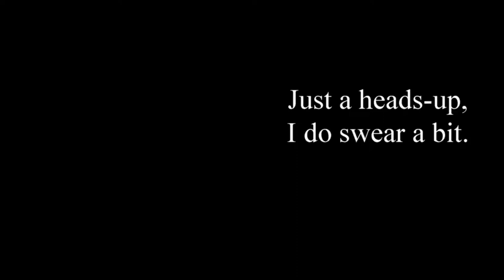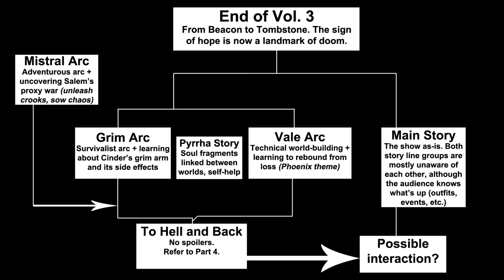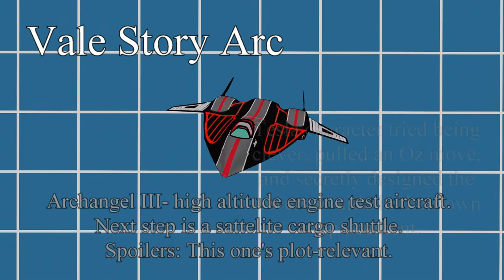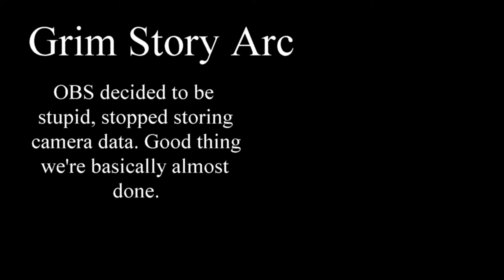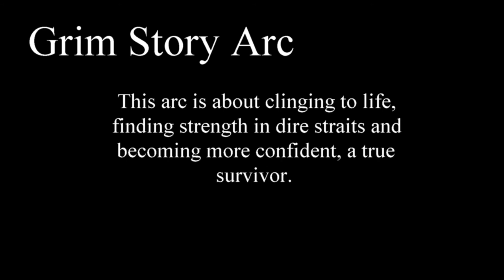RWBY: The Great Escape, Part 1- Intro and Overview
I'm going to try and make this a small series on the channel. It's been a while since I've done anything RWBY-related, and if anything, this might be a good way to bring one of the show's most difficult storylines to a satisfying close. I know the writers wouldn't come up with this on their own, so that's why I did it myself.

Everything here is up for grabs. No copyright, no nonsense. If, for some spectacular reason, anything here ends up in RWBY Canon, let them run wild with it. No low-blow lawsuits or controversy, this is a proposal for a story line to fit into the show. If it only ever remains among the fanbase, that's fine too. Whatever you want to do, do it: draw it, animate it, run wild with it.

0:00 Intro
1:38 The central character (disclaimer, part of intro)
3:54 A quick word about possibilities
4:19 Abstract (broken into further timestamps)
6:07 How it works
9:35 How things went astray + side effects
13:06 Cinder's role and her grimm arm
18:12 Where it all goes from here
18:22 The Vale Arc
20:26 The Mistral Arc
22:40 The Grim Arc
25:49 Closing remarks
26:39 Bonus Footage- why I'm doing this.